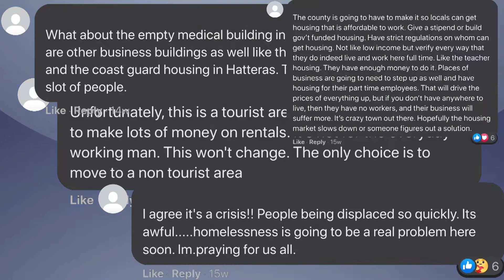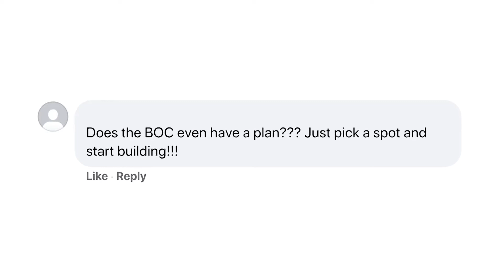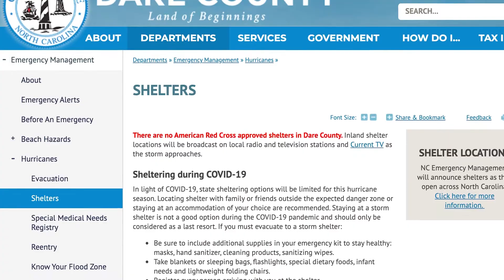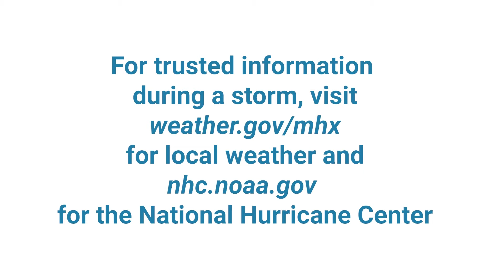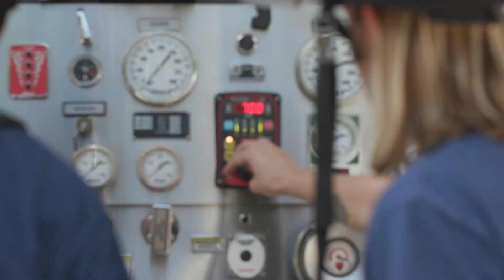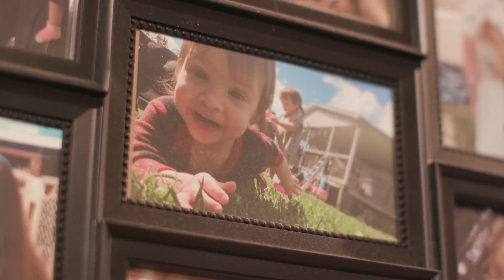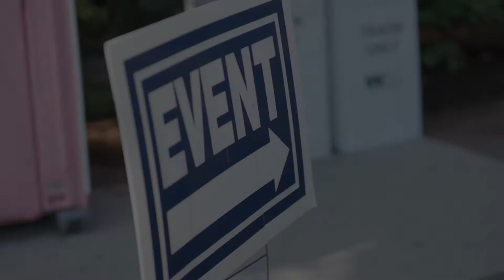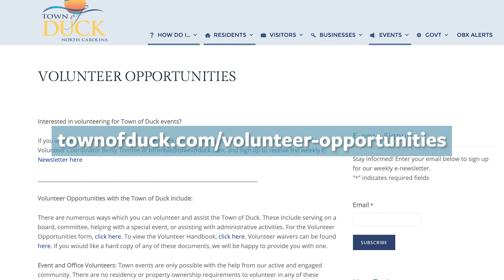Destination Dare - September 2021 - Episode 68